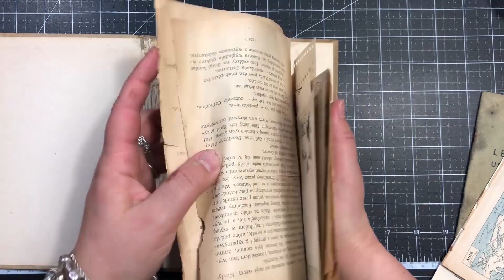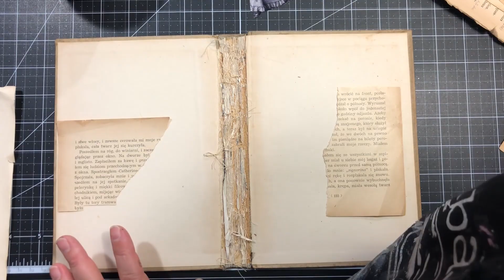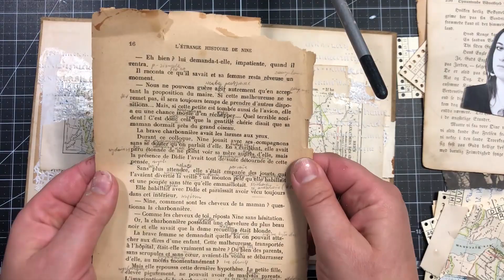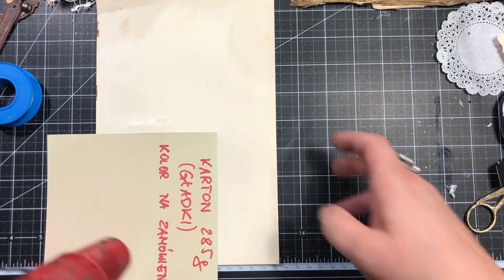Map of Dreams - Step-by-Step Journal Collage for Art Daily Cafe (January 2020)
Video of me creating and explaining my latest collage/journal spread inspired by the January 2020 Moodboard at Art Daily cafe Blog and the theme "Maps". Enjoy!

Products used:
- Art Basics: Soft Gloss Gel
- Art Basics: 3D Matte Gel
- Art Basics: Modeling Paste
- Art Basics: Clear Gesso
- Finnabair Stencils: Manuscript
- Mechanicals: a selection of Machine Parts, Steampunk Gears, Rustic Knobs, Rusty Paperclips, Rusty Labels and Mini Hardware
-Art Alchemy: Sparks Acrylic Paint - Dragon's Eye
- also: old paper scraps, old maps, watercolour pencils, tea infusion, coloured pens, fabric tape